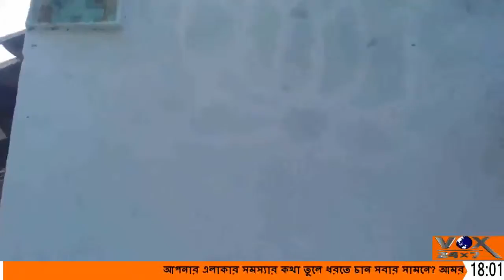TOP STORIES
VOX24x7